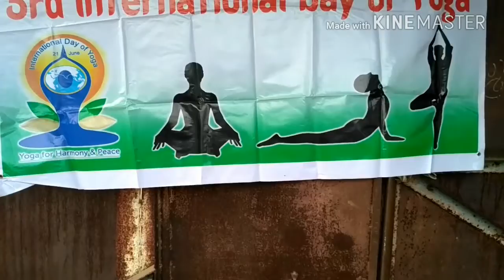Asaya Youth Association AYA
యోగా మరియు మేడిటేషన్ తరగతులు Free Yoga camp at Cheepurupalli SSr coaching  organized by Founder and President  R Raamma. Yoga teacher's Venkatarao, G. సుజాత unemployed youth 250.